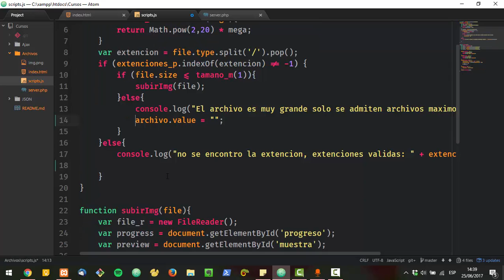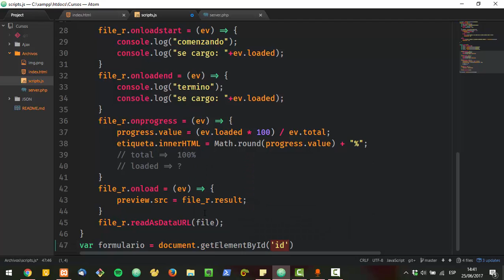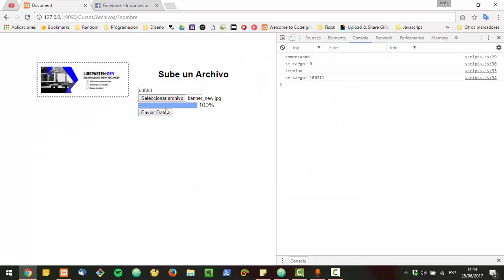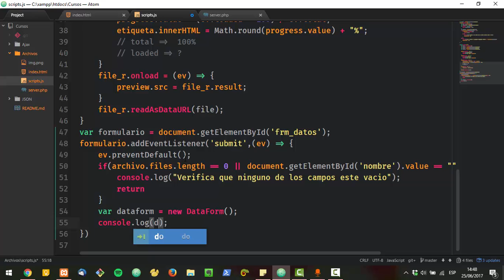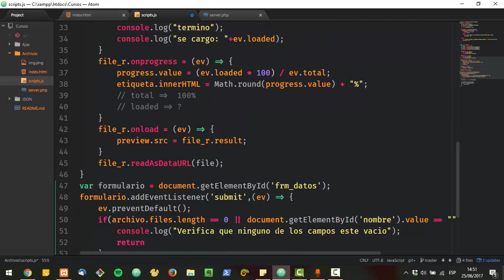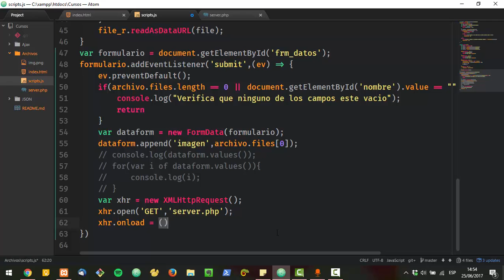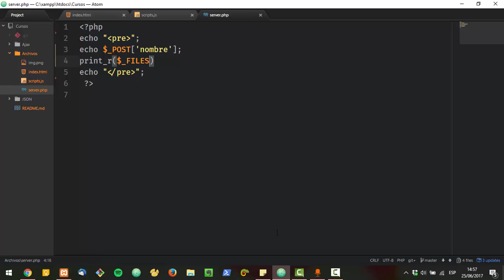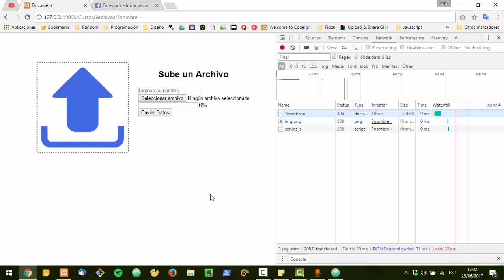SUBIR ARCHIVOS MEDIANTE AJAX [PARTE 3]: ENVIANDO ARCHIVO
Video final de subir archivos mediante ajax, en este archivo finalmente subimos la imagen y un texto mediante xmlhttprequest utilizando solo vanilla javascript